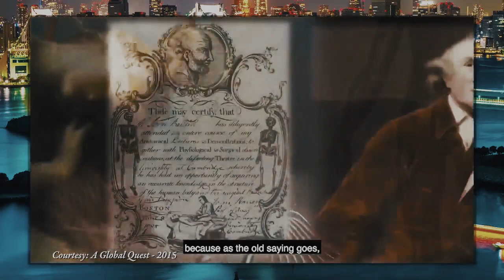History of medicine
Extract from the TTAC - Eastern Medicine about the history of medicine